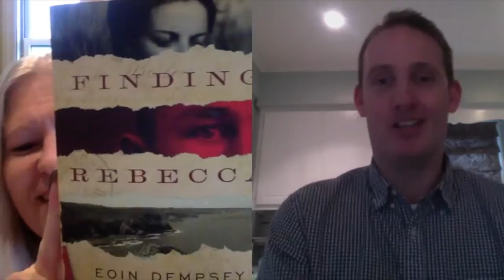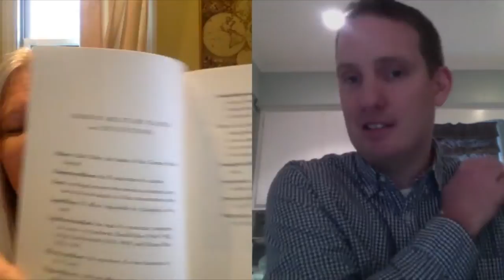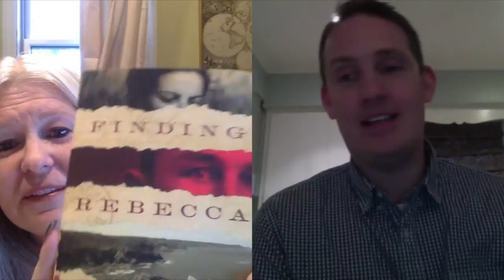Writing Fun | Ep. 31 : Finding Rebecca with Eoin Dempsey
Eoin was born and raised in Ireland. He lived there until 2008, when he moved to the USA.  He was always fascinated by history and the juxtaposition of a love story with the horrific events of the holocaust was incredible to write. That book became FINDING REBECCA.